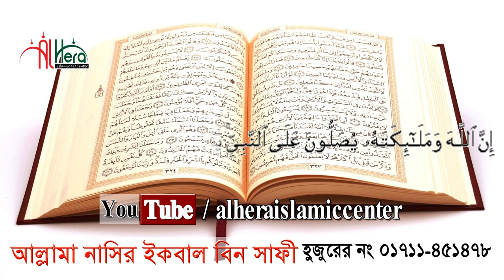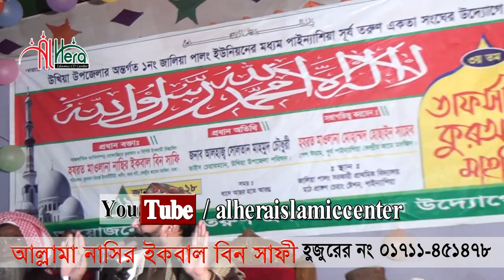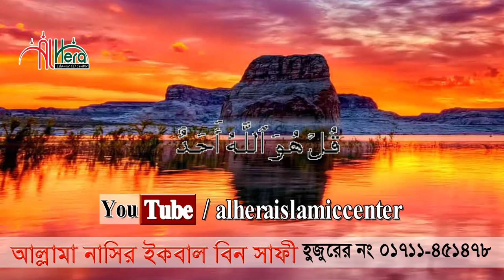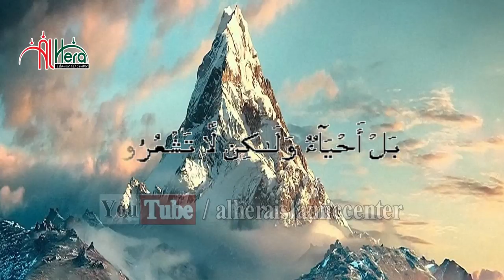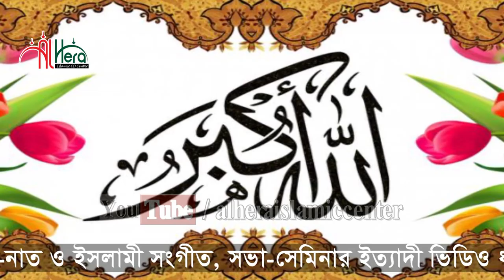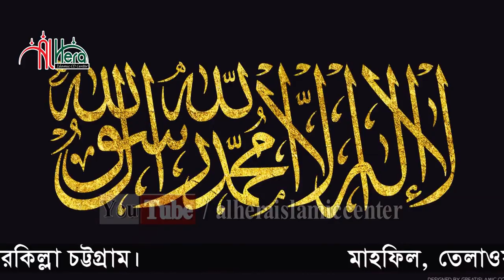শয়তানের সাথে পরিচয় মাওলানা নাসির ইকবাল বিন সাফি Allama Nasir Iqbal bin Safi waz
তাফসীর নতুন ইসলামিক বাংলা ওয়াজ মাহফিল New Bangla waj Mahfil

Bangla Waz Mahfil Lecturer  ( বাংলা ওয়াজ মাহফিল বক্তা ) : Maulana Nasir Iqbal bin Safi মাওলানা নাসির ইকবাল বিন সাফি

Bangla Waz Mahfil Subject (বাংলা ওয়াজ মাহফিল বিষয়) : শয়তানের পরিচয় বড় শয়তান, মেজ শয়তান, ছোট শয়তান

Bangla Waz Mahfil Place ( বাংলা ওয়াজ মাহফিল স্থান ) : লক্ষ্মীপুর, বাংলাদেশ Lakshmipur, Bangladesh

N.B. " All Right Are Reserved ""